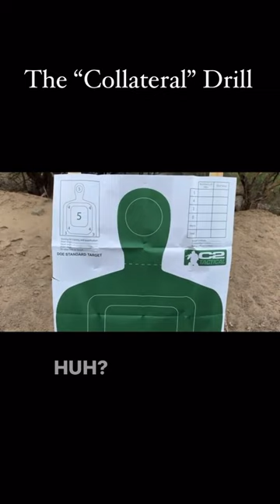Yo Homie, is that my briefcase? Tom Cruise Collateral HK USP 45